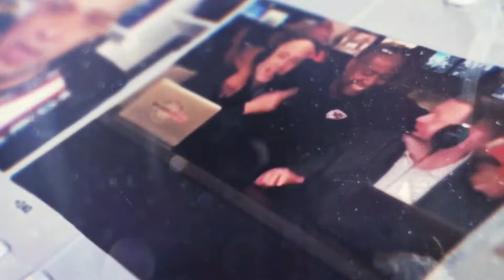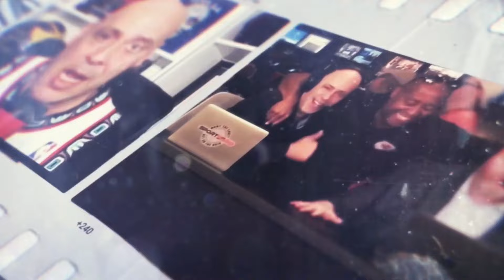SportsRage with Gabriel Morency 1/18/24 Hour 2